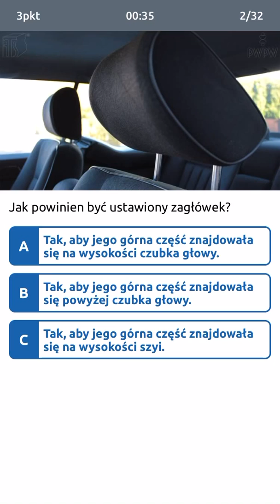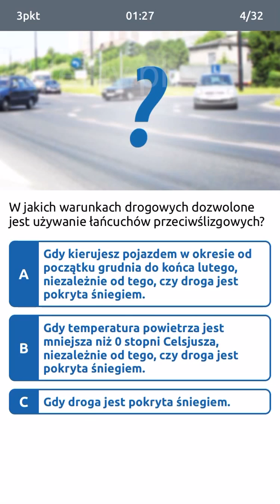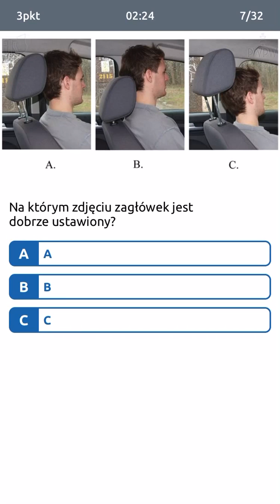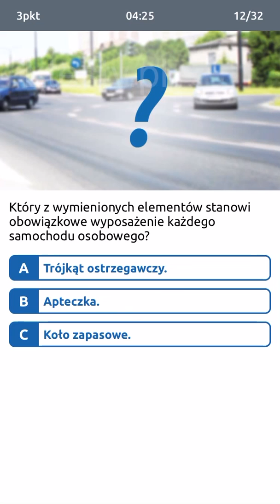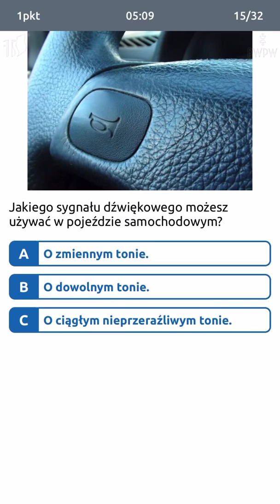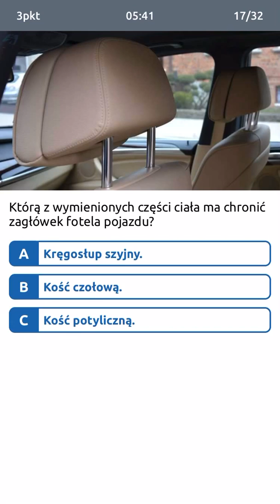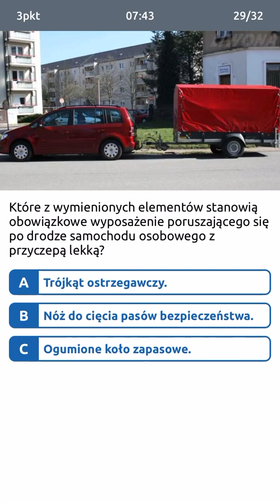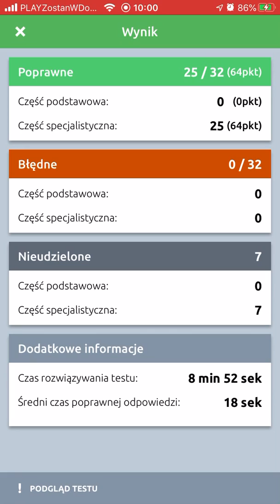🔺🔻Pytania egzaminacyjne prawo jazdy kat. B 🔺🔻wyposażenie pojazdu🔺🔻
Dziś temat wyposażenia samochodu, którego odpowiednie użycie ma wpływ na bezpieczeństwo poruszania się pojazdem.
Pytania rozwiązujemy w aplikacji Ltesty. Otrzymujecie ją w pakiecie z testami online oraz podręcznikiem online. Pakiet na pół roku za 28zł!
Jeśli rozwiążecie test demo , to macie 15% zniżki na zakup również tego pakietu :).

W aplikacji oraz w serwisie czekają wszystkie pytania egzaminacyjne oraz możliwość bezpłatnego testowania.